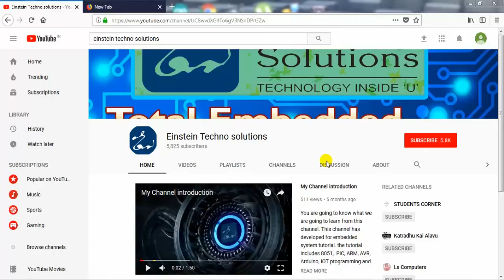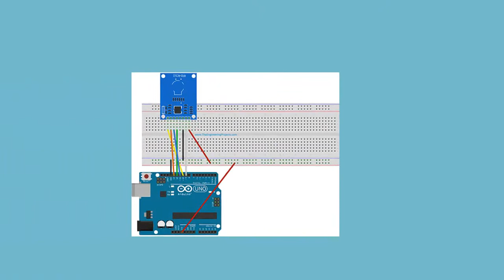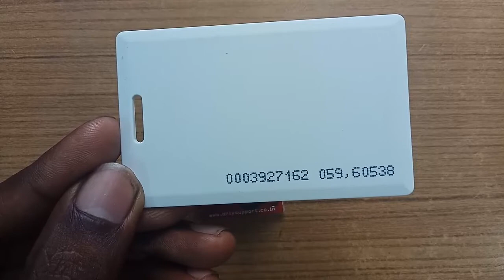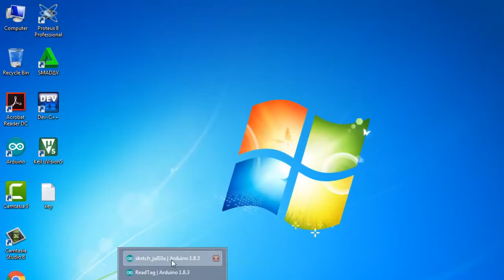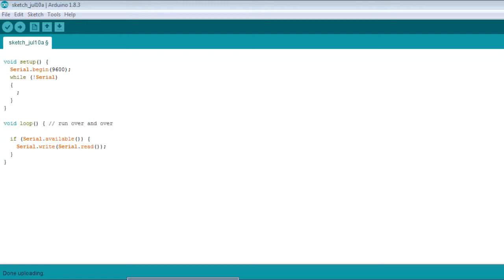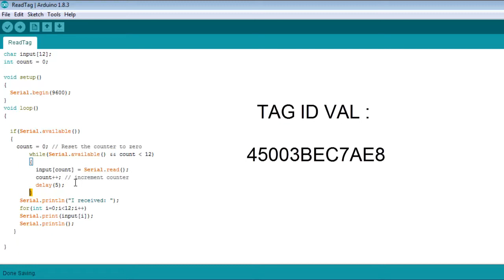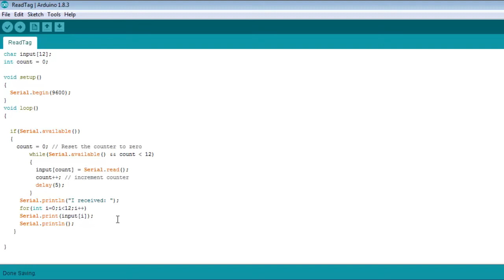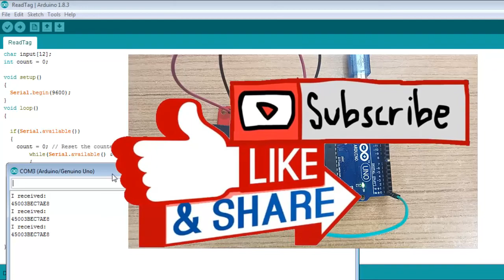How to test RFID with Arduino | Arduino Code Explanation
code will be in the below link:-